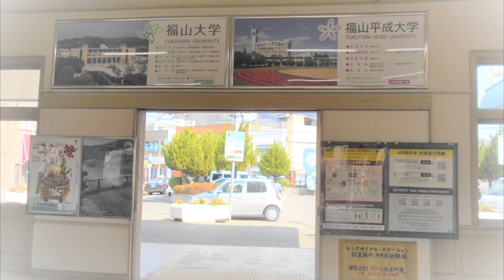広島県府中市のみなさん、府中高校OBのみなさんお待たせしました「50年が過ぎたよ in府中」福の山七福人